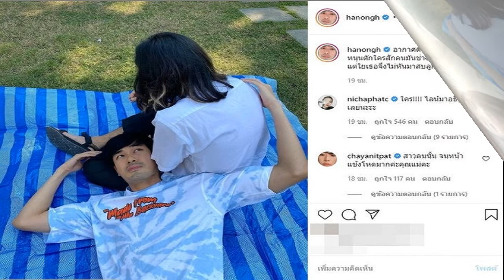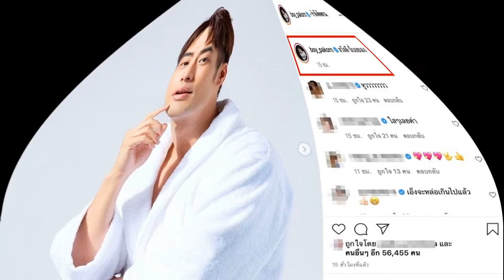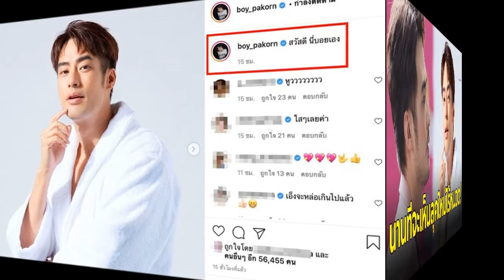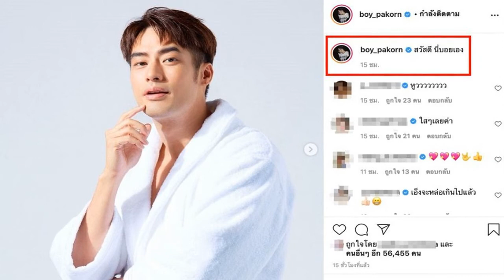ชีวิตสุดขมขื่น ศิรินทรา ปล่อยโฮร่ำไห้กับตราบาปที่ขอสารภาพกลางรายการ